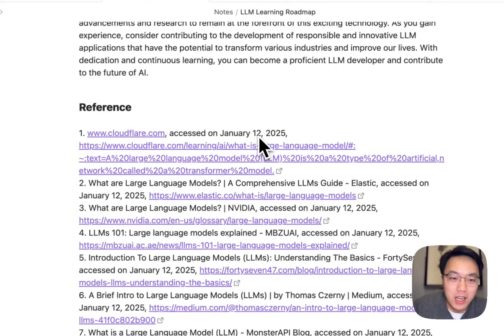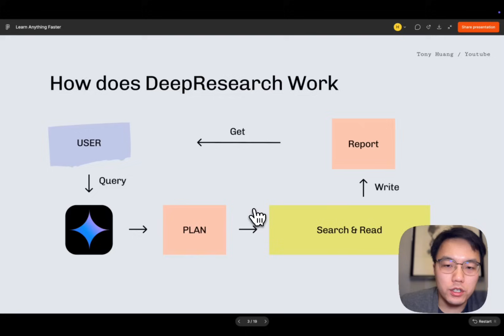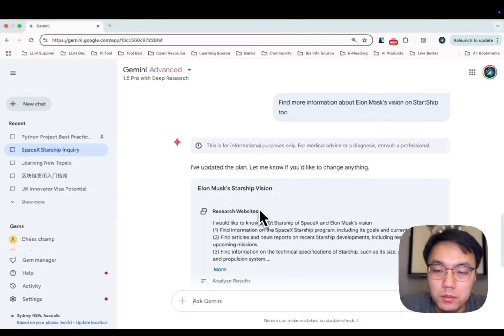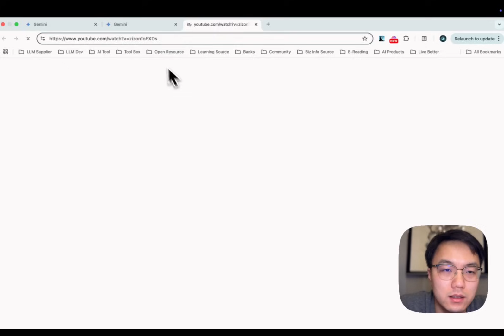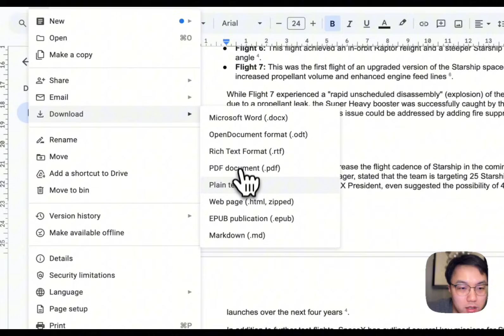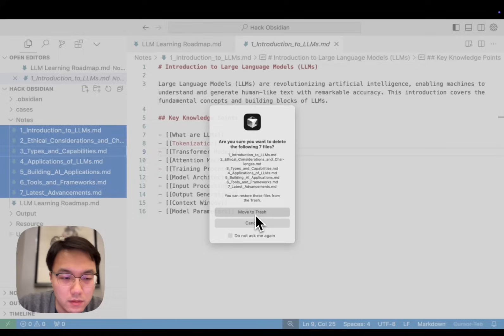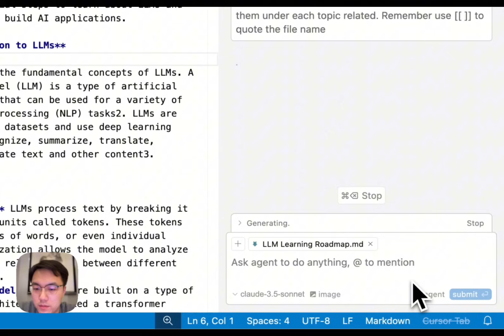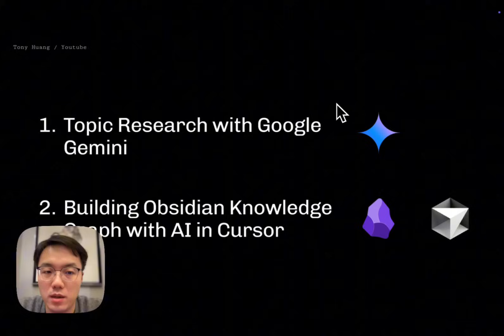Learn Anything Faster: Save 80% of Your Time with Gemini Deep Research & Obsidian [Guide & Setup]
Want to learn a new topic but don't know where to start? From my personal experience, the most frustrating and time consuming part is finding the right materials and building a knowledge structure - especially when there's no perfect textbook or course to use as reference. Recently, I found that combining Google Gemini DeepResearch and Obsidian, you can save loads of time to teach yourself any topic.

📖Sections:
0:00 Your Takeaways
0:46 Introduction
1:31 Topic Research with Google Gemini DeepResearch
9:53 Building Obsidian Knowledge Graph with AI Tool

Hey friend, come join my new community, 3xGrowth, a place where we chat about your questions from my videos and explore AI tools together—making life simpler, smarter, and more productive!

🎥Relevant Video:
Hack Your Obsidian with AI

📝Relevant Prompts:
1. Google Deep Research:
"If I want to learn what is LLM and How can we use LLM to build AI applications. Would you please create a Learning Roadmap for me?"

2. Cursor:
"This the a learning roadmap report. I need you to do the following:
Step1. Based on the learning roadmap, create a list of markdown files for each topic.
Step2. For each topic file, write an introduction and a list of knowledge points. Each knowledge points tittle should be written in [[ ]]."

"Add your created file name list in the original 'LLM Learning Roadmap.md' , place them under each topic related. Remember use [[ ]] to quote the file name "